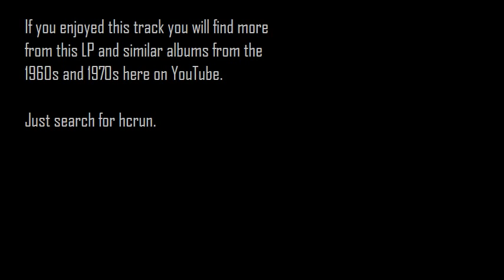Stranger in Paradise - Percy Faith (1954)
From the 1954 Columbia LP (monophonic) of the same name comes Percy Faith's arrangement of this song from the Broadway production of "Kismet".